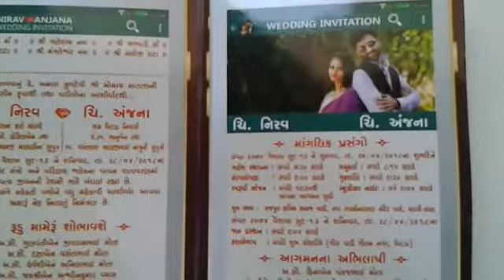Nirav Anjana Wedding Invitation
Nirav Weds Anjana
Save the date 28th April 2018